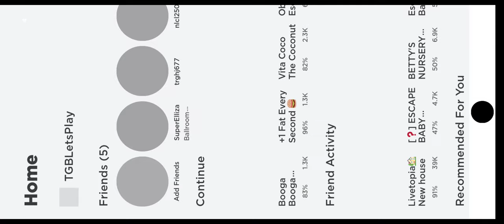Let's Dance | Roblox | Gameplay, No Commentary, Android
Let's Dance in ROBLOX is a fun and engaging virtual dance game that brings out the inner dancer in you. As a fan of both dance and video games, I was intrigued to try out this game and I must say, I was not disappointed.

The game features a variety of dance styles and songs to choose from, ranging from hip hop to ballet and K-pop. The controls are simple and easy to grasp, making it accessible for players of all ages. The graphics and animations are also well-done, adding to the overall immersive experience.

One of the best features of Let's Dance is the ability to customize your avatar and dance moves. You can choose from a wide range of outfits and accessories to make your character stand out on the dance floor. Additionally, you can create your own unique dance moves and save them to use in the game.

The game also offers a multiplayer mode, where you can dance with friends and compete against each other for the highest score. This adds a fun and social element to the game, making it perfect for parties and gatherings.

However, one downside of the game is that it requires a good internet connection to play. I faced some lag issues when my connection was weak, which affected my gameplay. But overall, Let's Dance in ROBLOX is a fantastic game that combines dance and gaming in an entertaining way.

In conclusion, Let's Dance in ROBLOX is a must-try for dance and gaming enthusiasts alike. It's a great way to have fun, stay active, and showcase your dance skills in a virtual world. With its diverse dance styles, customizable options, and multiplayer mode, this game has something for everyone. So put on your dancing shoes and get ready to groove in Let's Dance in ROBLOX!